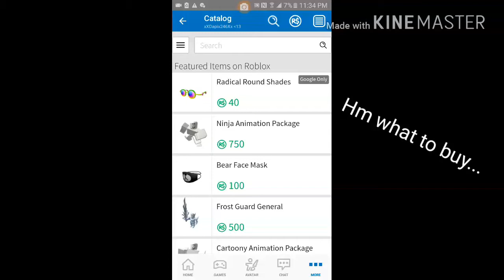When you have no robux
Its 1:23 am for me,So its technically the next day so... Here is a video and yes I'm not even 1% tired yet this is what my eyes look like
●~●  *plays gd and bloxburg*